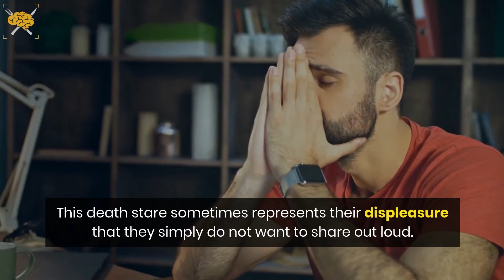INTJ Death Stare | [Top] 7 REASONS Behind The INTJ Death Stare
In today's video I get in depth on the 7 reasons behind the INTJ Death Stare. The INTJ stare is unique to the INTJ personality type. Others in the 16 personalities can sometimes have a stare, but none of them are the same as the INTJ glare.

Others frequently misunderstand the INTJ Stare, also known as the INTJ Death Stare. They may be spotted glaring at someone or off into a random corner of the room. Their look may be intense as if they are furious about something. When this happens, they are often asked what is wrong. An INTJ personality is typically confused because they are generally totally fine when they are displaying this concentrated expression.

Some INTJs may have a deer in headlights gaze, while others have a highly intense piercing stare.

Most likely, they are not looking at anyone or anything in particular. But looking through a person or situation.
There is a lot of weight behind their expression, which can be intimidating to others if they don't understand where it's coming from.

🚨 Take the most comprehensive, complete, and FREE Personality test that goes deeper than any personality assessment you've taken before!

🚨 Discover your Enneagram type with this FREE Test which is the most popular Enneagram test in the United States!

Timestamps

0:00 Intro
0:35 INTJ Gaze
1:21 INTJ Thoughts
2:36 INTJ Boredom
3:56 INTJ Resistance
4:55 INTJ Interests
6:13 INTJ Anger
7:12 INTJ Analysis
8:09 INTJ Expectations
9:05 INTJ Wrath

Success For Breakfast was created to be a channel that makes simple-to-follow videos giving you the tools to live your best life and help in your personal growth journey. There are a lot of little pieces that add up to the bigger “whole” picture of what you envision for your best life and what success looks like for you - so I am creating videos hitting on all of those subjects. From financial tips, relationships, and happiness to psychological tips, personal development, and even productivity advice. Brain food to give you the best possible chance to level up and love your life in all areas.

We all know that a strong mindset and good mental health is the key to success, and to take control of your life, but there are many different ways to get there. It is not just motivation and affirmations, although those are important. For me, it was also about psychology, understanding myself, and knowing why I did things a certain way. It was also about meditating and learning about manifesting and the law of attraction, and of course how to be and stay motivated.

I hope you enjoy my channel and the videos but more importantly, find things that you can take action on and level up your life!

-Success 4 Breakfast

FTC Legal Disclaimer - Some links found in the description box of my videos (like Truity) are affiliate links, meaning I will make a commission on purchases you make through my link. You will be redirected from my website to Truity.com. This is at no extra cost to you to use my links/codes, it's just one more way to support me and my channel!